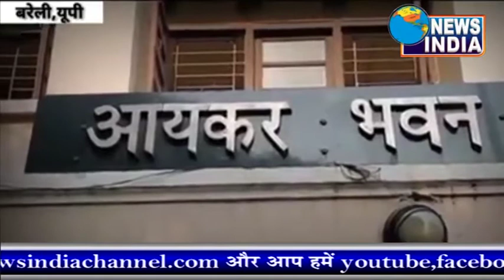उत्तर प्रदेश की बड़ी ख़बर